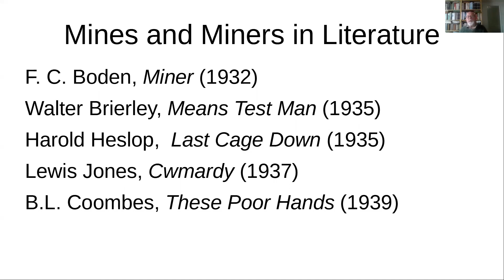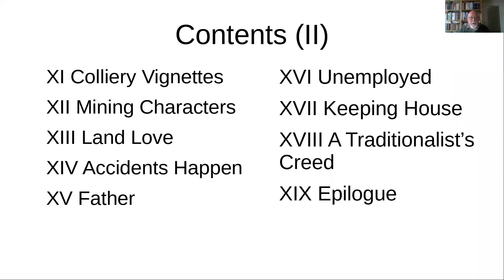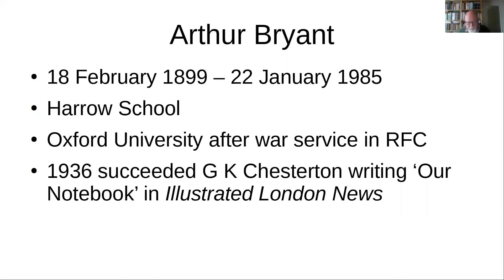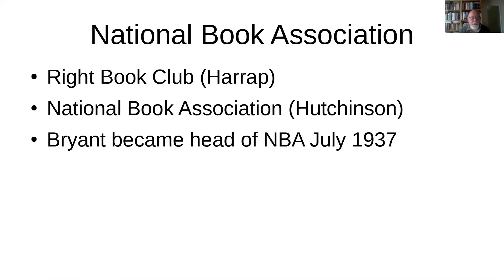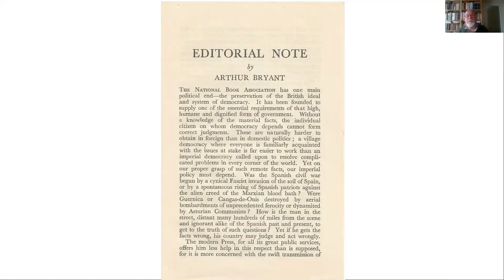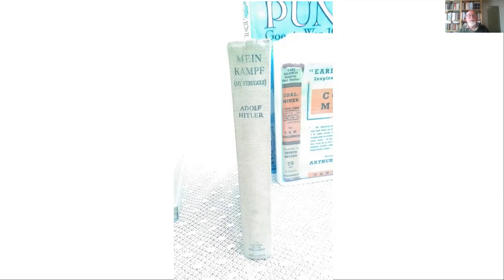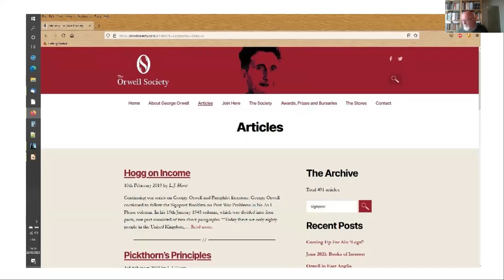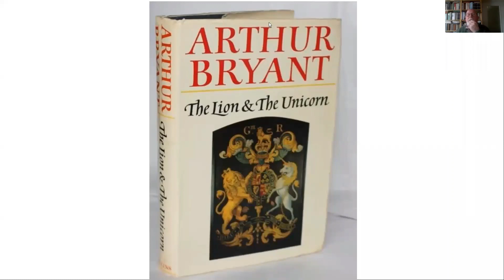The Orwell Society George Talks - George Orwell and the Critic - Les Hurst 27 June 2021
Orwell Society Trustee Les Hurst talks about critical responses to Orwell, focussing on those from the Right related to The Road to Wigan Pier.